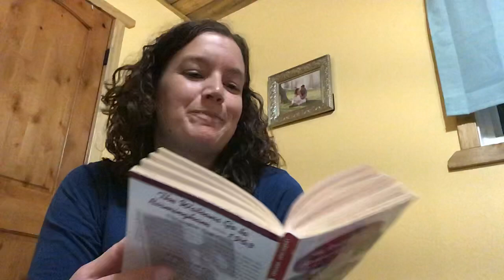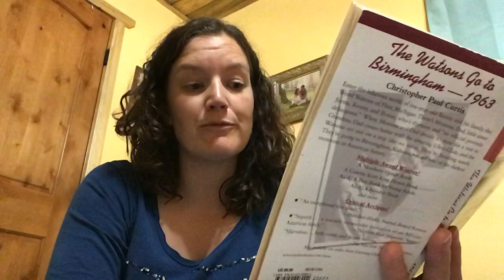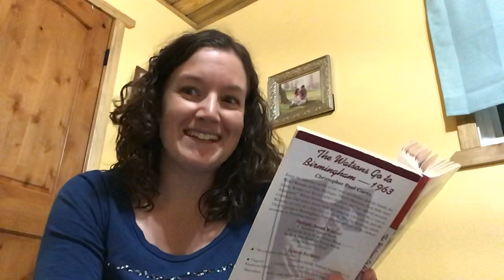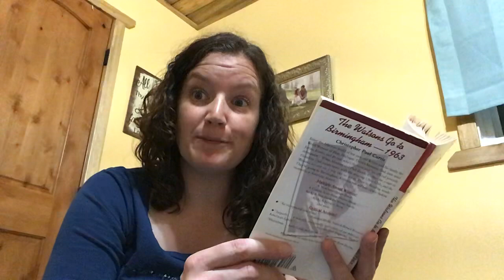Watsons Chapter 10